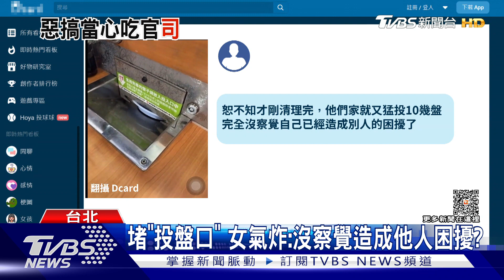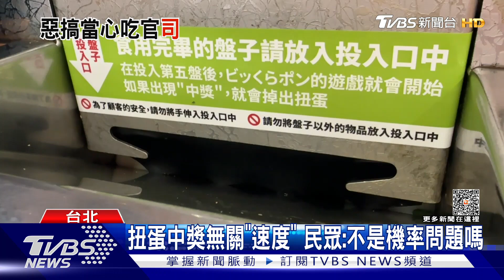「速投壽司盤」增中獎率? 女投盤遭卡氣炸｜TVBS新聞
有民眾日前到連鎖迴轉壽司，遇到對面顧客正在實測"都市傳說"，就是一次把很多盤空盤投入投盤口，中獎機率比較高。但是卻導致其他顧客的投盤口卡住。對此業者表示，店鋪人員會盡力排除卡住問題。只是也有前店員留言呼籲消費者，別再這麼做。